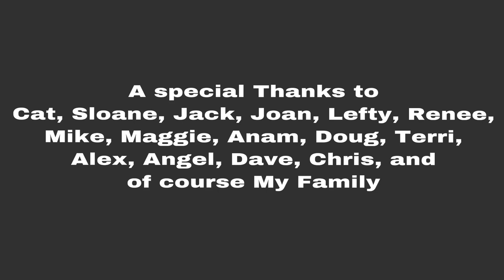Getting back into it after an Anarchist Separation - Undocumented Human Project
Well the tides have turned literally. Our lives have made the biggest transition yet. The kids and I are now living separately back in the classic Winnebago, some of you know as the Dash Mobile. Catch up! I’ll be releasing more RV refit videos as we prepare to go back off grid for the summer. We will be building our first ever cob dome. Comment if you are interested in being involved. Thanks for sticking around! We are glad to be back. If you enjoy our content we gladly accept compensation for our work in crypto.

Watch to the end for QR codes.